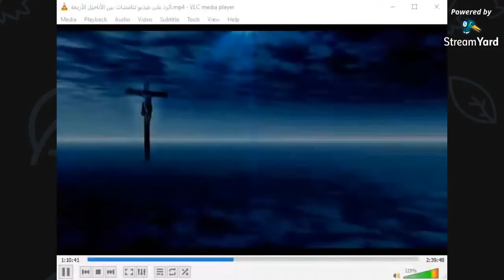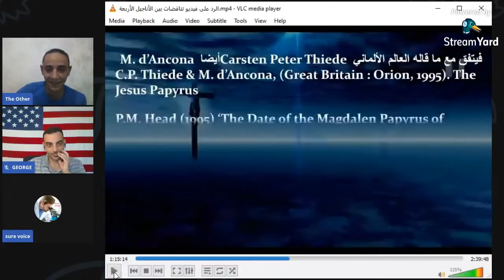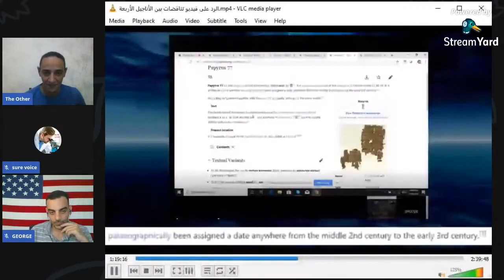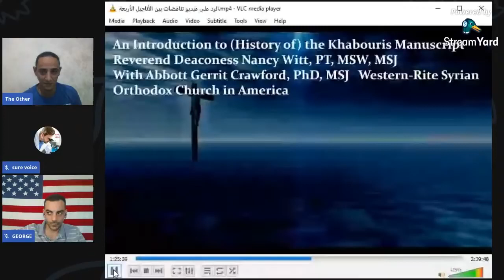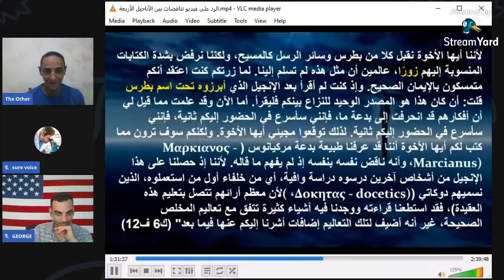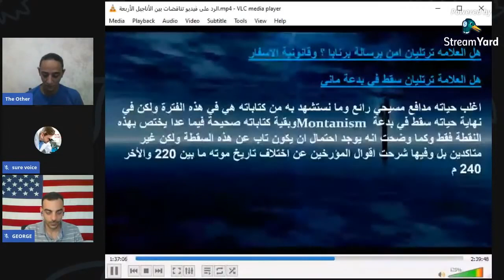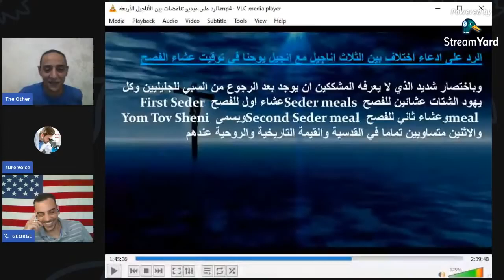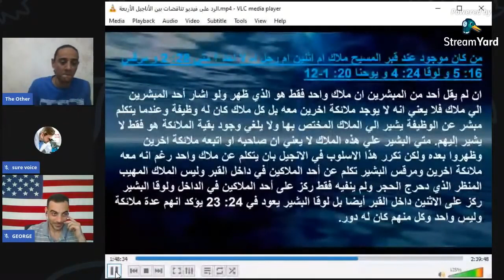جورج وفويس الرد على نفى تناقضات الاناجيل الاربعة جزء 3